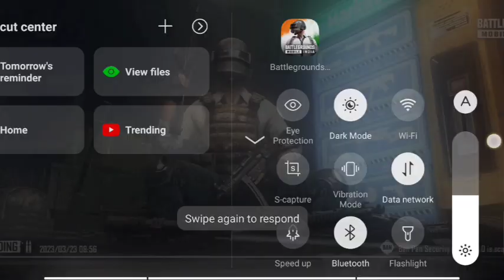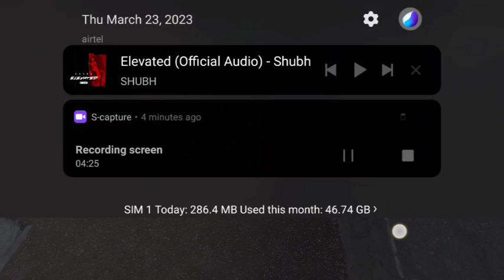playing bgmi with the noob random girl and her bf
cartoon dikhaiye
dulhan kashyap
football highlights
helicopter
khortha gana
makeup makeup makeup makeup
malikappuram movie songs
pabuji ki video
story story story story
tractor
tractor wala
wala cartoon wala cartoon

nitro gaming
bhoot
3 fire
baby in yellow
bada kutta
barbie
bhutiya cartoon
cartoon dikhaiye
chotu dada wala
crazy xyz
dulhan kashyap
fauji
football highlights
friendship tiktok
gudda guddi
helicopter
jai shivray jai shambhu
kahani
khortha gana
malikappuram movie songs
nagin
new new tiktok
pabuji ki video
pani chhalke song dj
storv storv storv storv
pani chhalke song dị
tractor
tractor wala